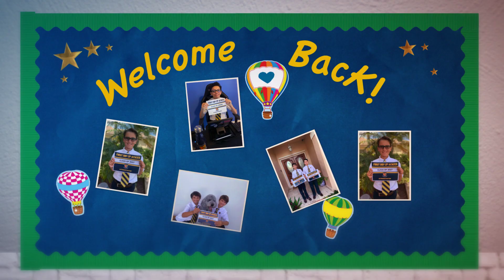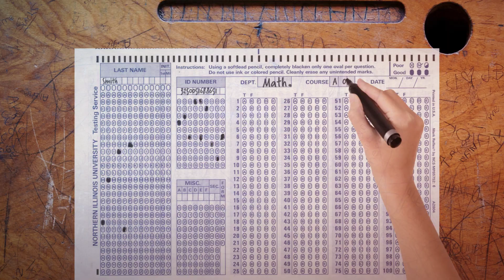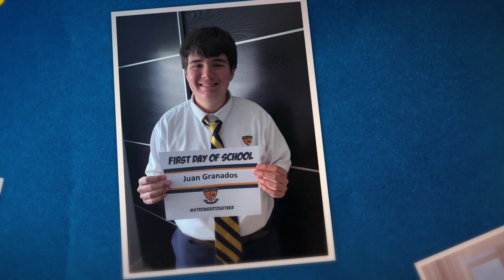First Day of School 2020-21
Way to go Wolverines! We are back. Our teachers enjoyed seeing their students and we’ve all enjoyed the back to school pictures that were sent. Looking forward to an amazing 2020-21 school year.